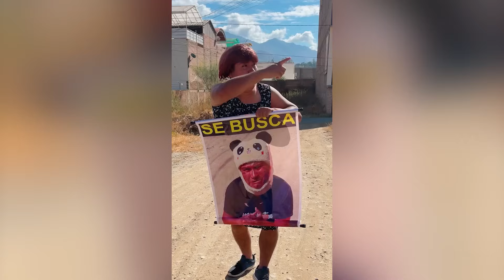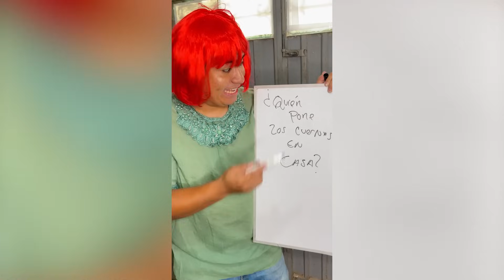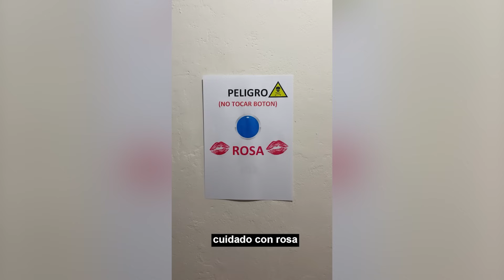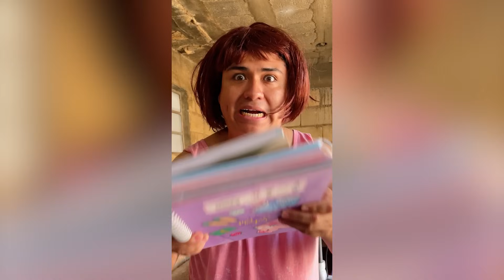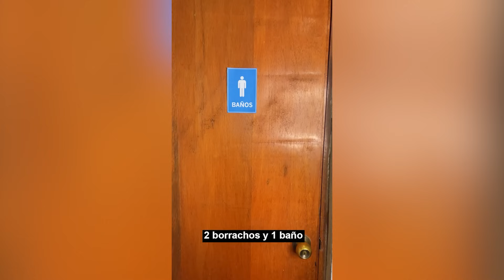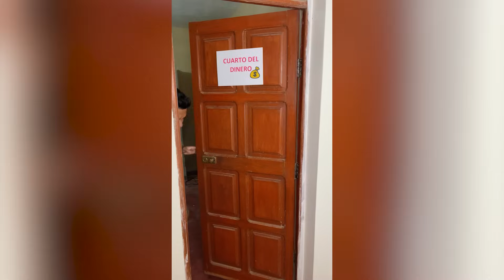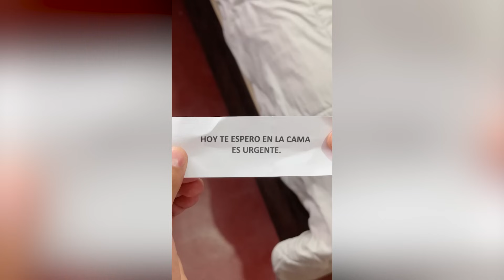PADRASTRO GOLPEA A NIÑO POBRE POR VENDER PALTAS LOS MEJORES TIKTOKS Y SHORTS DE LEX JARA